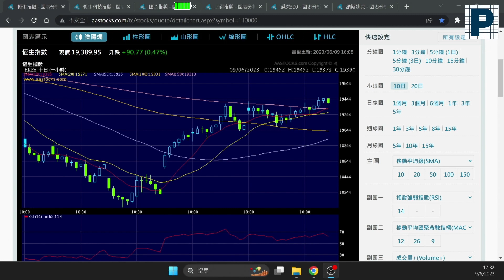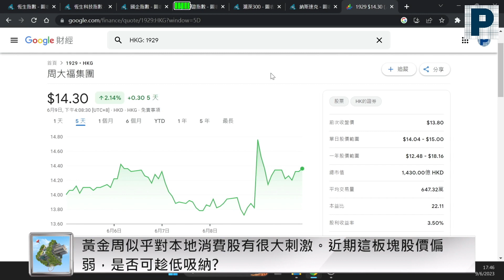【輝立周末報】國有銀行利率再下調，內地經濟迎來轉機還是考驗？｜黃瑋傑、鄭婉瑩｜05:30pm｜09-06-2023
【輝立週末報】由輝立證券董事兼資本管理投資經理黃瑋傑先生(Louis Wong)，以及輝立證券交易員鄭婉瑩(Beverly Zheng)主持。內容包括本周美股、A股、港股走勢回顧，市場上重大事件影響因素，及預測未來一周股市和市場走勢情況。

本次節目提問：

1. 師傅指出若然恒生指數近期的上升是技術性反彈，將會在19350點遇到阻力，事實上恒生指數本周大部分時間在這個水平徘徊，沒見明顯突破，請問師傅對恒生指數有甚麼新看法?

2. 內地5月份居民消費價格指數CPI按年上升0.2%，同比上升0.2%，低於預期，而工業生產者出廠價格指數PPI按年下跌4.6%，連跌8個月且跌幅大於預期。市場在擔憂內地經濟的同時，憧憬政府將推出更多政策刺激經濟，而政府亦正推出一些政策刺激市民消費意欲，例如今天內地當局推出綠色智能家電及一系列汽車促消費活動，請問師傅對這類政策有甚麼看法? 相關板塊有炒作空間嗎?

3. 內地五大國有銀行再度下調存款利率，而且與之前不同，這次美元定期存款利率亦包括其中，請問師傅對銀行再下調存款利率有甚麼看法? 會對內地經濟起正面作用嗎?

4. 昨日藍籌股周大福公佈2023財年業績，股東應佔溢利下跌大約兩成，不過最新的4月至5月經營數據有亮點，包括港澳同店銷售同比大升61%，內地同店銷售亦同比上升17%，再加上宣布派末期息及特別息合共1元，使股價曾上升超過8%，請問師傅對這次周大福的業績有甚麼看法? 黃金周似乎對這類本地消費股有很大刺激作用，近期這板塊股價偏弱，是不是有炒作空間?

如果有任何意見，歡迎留言俾我哋！